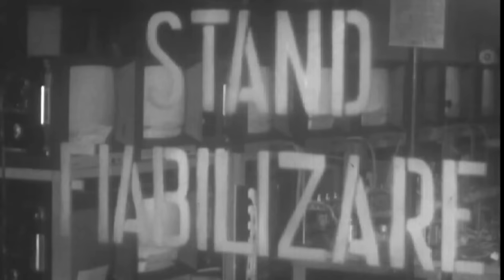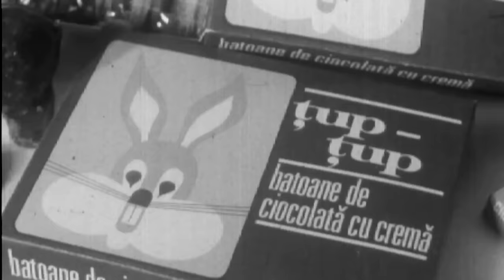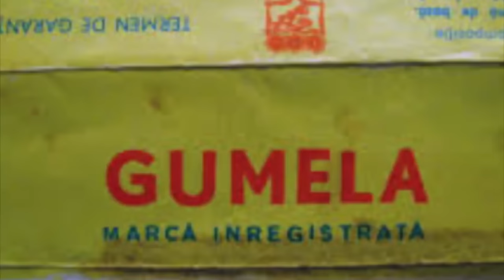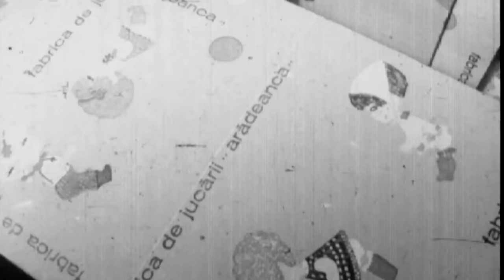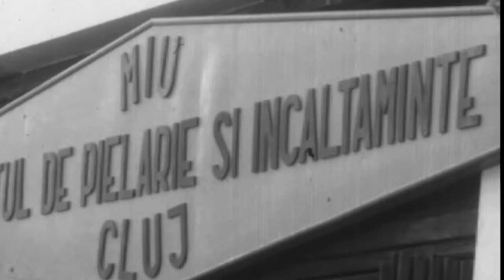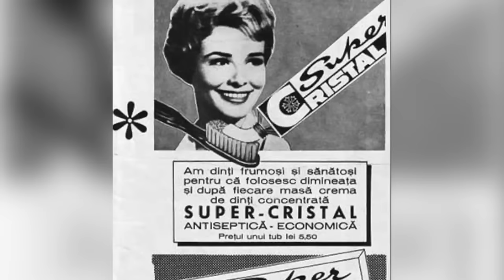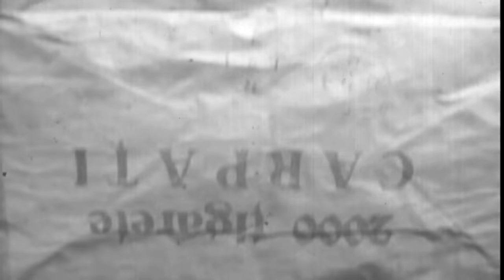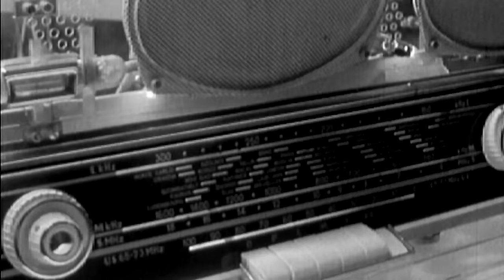Adevăruri despre trecut: Fabricat în România – branduri din perioada comunistă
Pe 16 septembrie, la TVR1, noul sezon Adevăruri despre trecut a debutat cu un subiect-marcă pentru tipicul emisiunii: ne amintim despre brandurile româneşti de top din perioada comunistă.

De la Gerovital şi Polidin, la Bicicleta Pegas şi biscuiţii Eugenia, de la perdelele de Paşcani la îngheţata Polar şi vinul Murfatlar, am rememorat produsele care ne-au îndulcit cât de cât viaţa în comunism. Câte emoţii stârnea reuşita achiziţionării unei păpuşi Arădeanca, a unei perechi de pantofi Guban sau Clujana, a unui covor de Cisnădie, nemaivorbind de ţelul suprem al vieţii pe atunci: şansa de a cumpăra o Dacie.